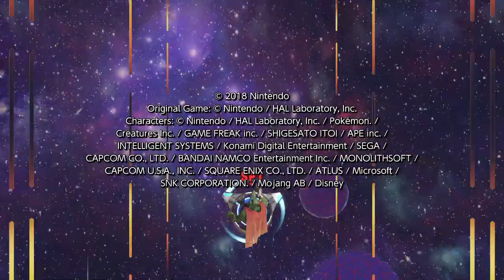Super Smash Bros. Ultimate - Klassisch - King K. Rool - Größer? Gröber? Gerne!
Modus: Klassisch
Spieler: King K. Rool, Glurak, Bowser, König Dedede, Ridley, Ganondorf, Donkey Kong und Galleom